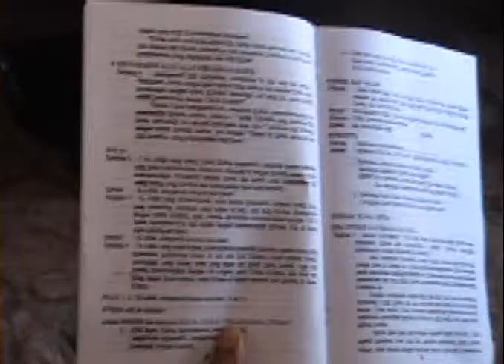cyPOX NUSA TENGGARA TIMUR KUPANG WARGA INBATE DOA BERSAMA TOLAK KENAIKAN BBM